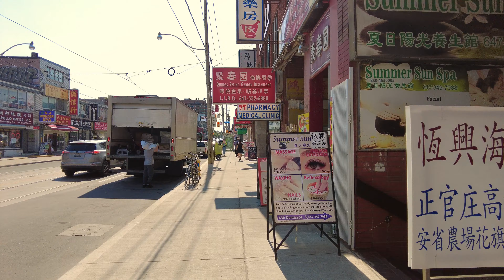Toronto Walk - Grange Park to Kensington Market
Hey Folks, Jerome Forestwood here. This video was recorded at 4:07 pm on July 23, 2021, in Downtown Toronto, Ontario, Canada. It was 25 degrees outside on a sunny afternoon in the city. In this video I walk for 1.3 km starting at St Patrick Station and walk west along Dundas Street West, turning north on Spadina Avenue and west again on Baldwin Street, ending my walk at the Golden Patty in Kensington Market, to purchase a snack for my partner and I. Love you Bae. At the time of this recording, due to the COVID-19 pandemic, Ontario was in phase three of its reopening plan, so indoor dining, shopping and socially distanced large events were permitted.